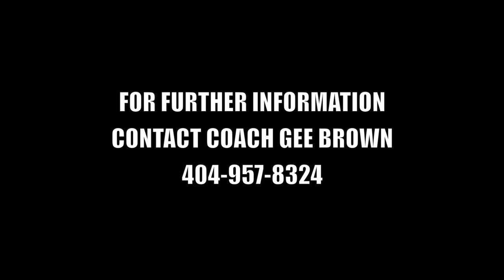Combine HS: Diego Uribe 6'3 Guard 2024 Season Highlights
#20 Leo Arnould
Class of 2023
Combine Academy High School Basketball

Hometown: Mexico